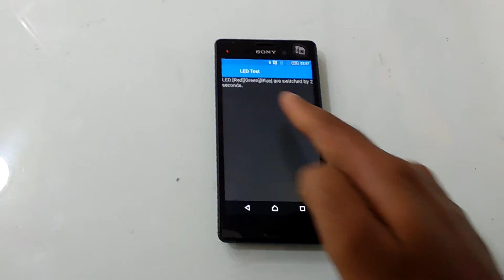Sony Xperia M4 Led Test